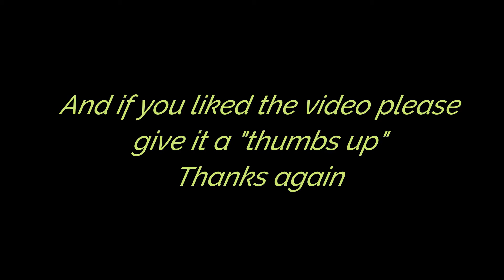Kilo loves daycamp at Pawtown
Kilo having fun outside at Pawtown